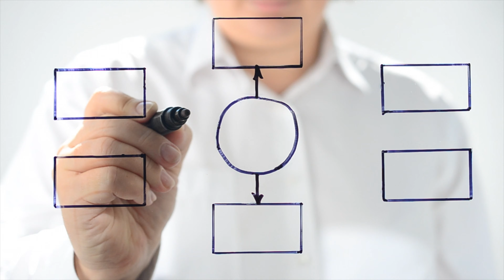High School Career Clarity Workshop Series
Your Career Strategy has created a novel career clarity coaching workshop series for high school students to help them learn more about themselves from the inside out to use those learnings to research meaningful careers, select a target career path, and learn how to network effectively and develop a strong personal brand to help them reach the next phase of their educational or career journeys. The workshops take place in a live virtual setting within a learning pod of 4-6 peers that meet weekly over 6-weeks.